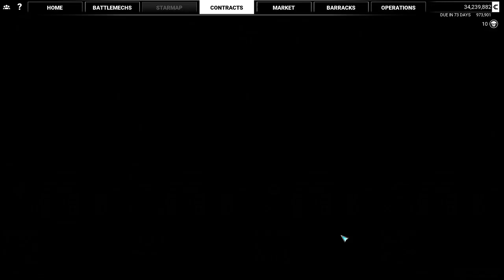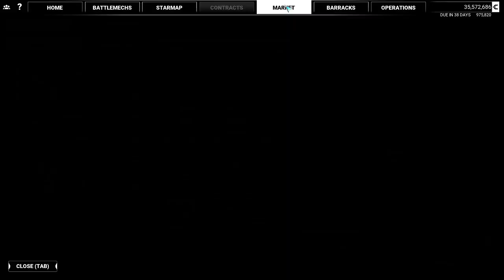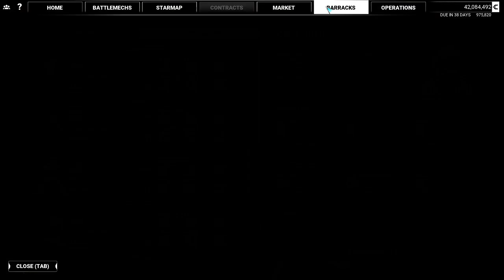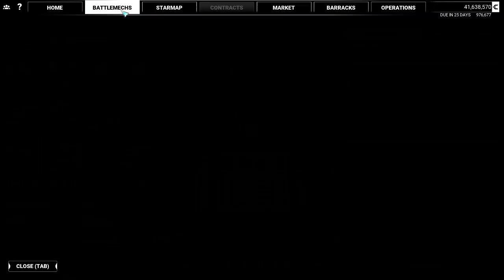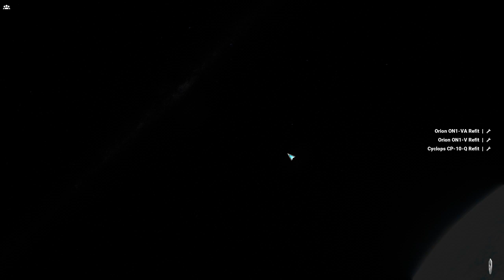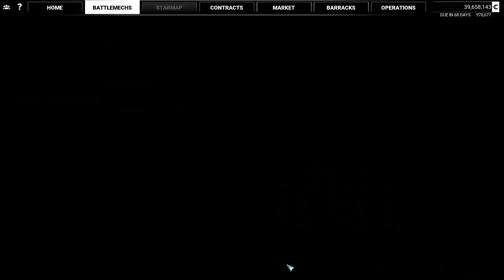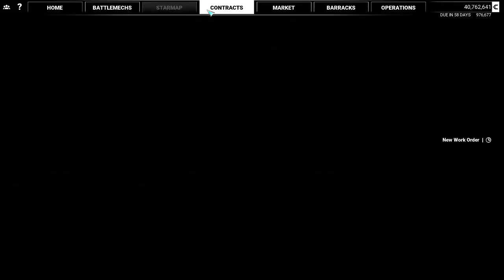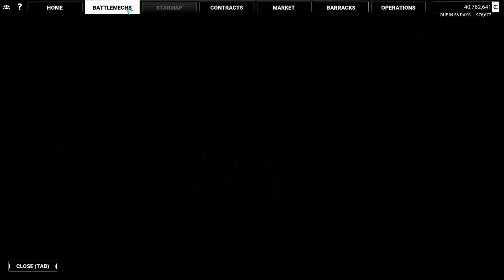Mech Warrior 5.2 (We start from scratch with heavy mods! It's like a new game!) #23